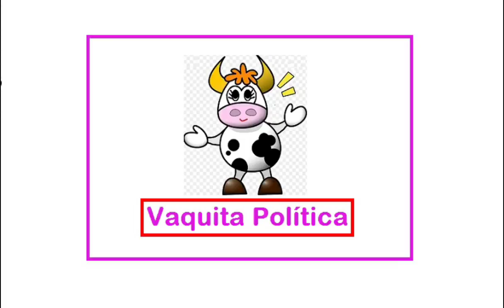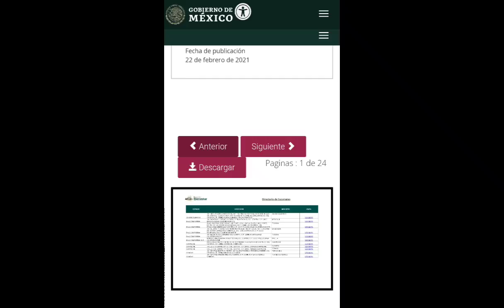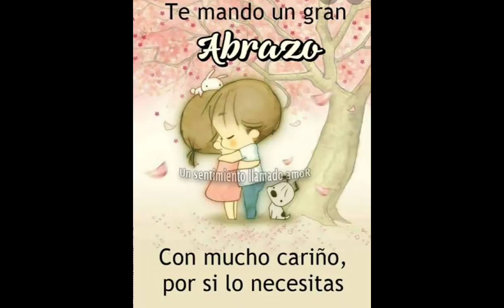CUANDO DEPOSITAN PENSIÓN BIENESTAR $ 6,200 A ADULTOS MAYORES Y EN LAS TARJETAS BIENESTAR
Hola Amigos CUANDO DEPOSITAN PENSIÓN BIENESTAR $ 6,200 A ADULTOS MAYORES Y EN LAS TARJETAS BIENESTAR